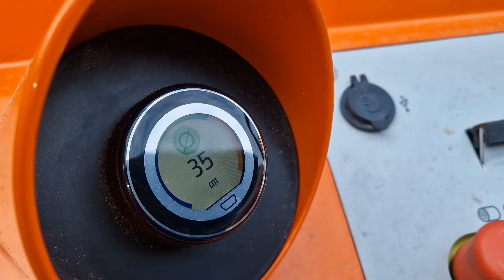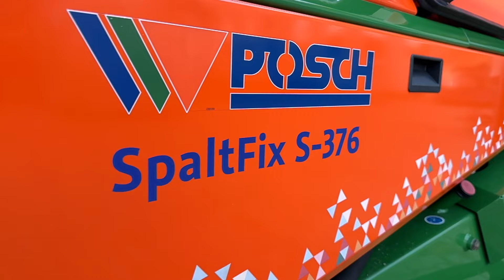Ein Sägespalter-Klassiker punktet mit neuen Features: SpaltFix S-376 by POSCH Leibnitz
Der SpaltFix S-375, ein „alter Hase“ unter den Sägespaltern, ist auf der ganzen Welt im Einsatz. Das robustere Nachfolgemodell punktet auf ganzer Linie durch viele innovative Details:

✔ Smartes Display
✔ Patentierter, ansteigender Spaltkanal
✔ Schwenkbares Förderband
✔ Praktische Extras wie automatische Spaltmesserverstellung (fährt in die richtige Höhe, sodass das Holz perfekt zentriert gespalten wird) und
✔ höhenverstellbar Walzenförderer für krumme Stämme

Der SpaltFix S-376:
✔ Stammdurchmesser 7–37 cm
✔ Scheitlänge 20/25/30/33/35/40/45/50 cm (werkzeuglos verstellbar)
✔ Sägesystem WIDIA-Sägeblatt ⌀ 90 cm
✔ Rahmenmesser 4-fach serienmäßig, hydraulisch verstellbar (optional 6- oder 8-fach Spaltmesser)
✔ Scheitanzahl max. pro Arbeitsgang: 8
✔ Spaltkraft 12 t
✔ Hydraulischer Stammvorschub mit 2 m langem Einzugsband
✔ Hydraulischer Sägevorschub mit automatischer Anschlaglüftung und Niederhalterfunktion
✔ Stempelvorlauf/-rücklauf max. 47/42 cm/s mit Autospeed
✔ Touch-Encoder: Druck-, Temperatur-, Stundenzähler-, Holzvolumenanzeige, uvm.
✔ Späneabsauganschluss ⌀ 15 cm
✔ OPTIONAL OnlyCut-Funktion, uvm.

Erleben Sie den Sägespalter auf der FORST live 2024!